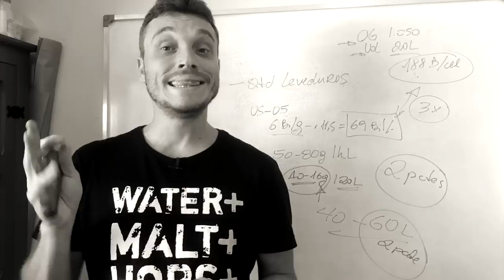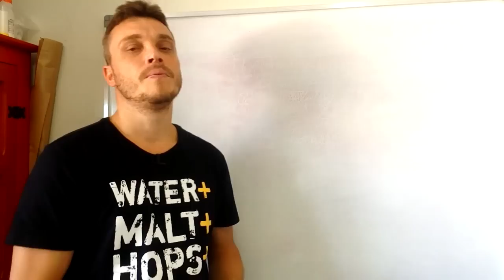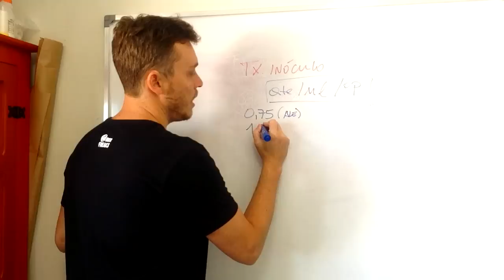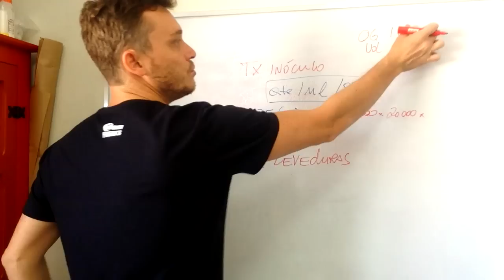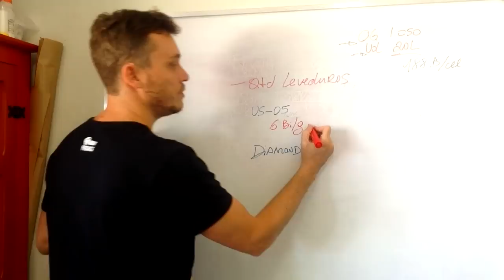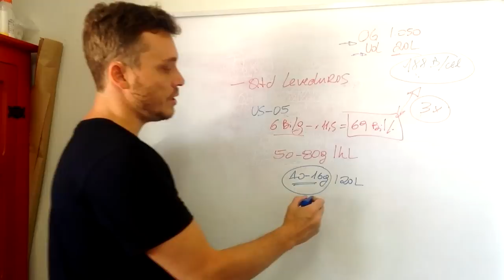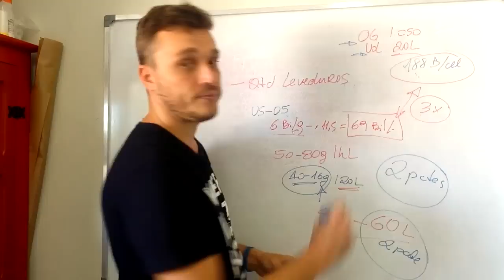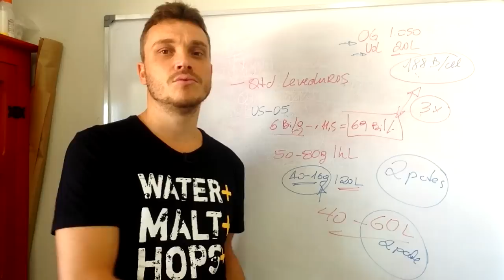Um pacote de Fermento Seco é suficiente para 20 Litros de mosto? | Concerveja (248/365)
No quadro verdade ou mito de hoje falo um pouco sobre a taxa de inóculo... você vai aprender como calcular a quantidade de células necessárias para realizar a fermentação do seu mosto e vai aprender também como calcular a quantidade de células viáveis que encontramos em um pacote de fermento seco... depois é só comparar e tirar as suas próprias conclusões... se um pacote de fermento é suficiente para fermentar 20-30 litros de mosto...

Sobre a calculadora que falo no final do vídeo, segue

## Se você quiser ter sua dúvida respondida aqui em nosso Canal, preencha o formulário nesse que vou trazer a resposta aqui assim que possível.

Se quiser conhecer mais sobre o processo de produção de cerveja acompanhe minhas publicações no Blog Concerveja

Se você quer aprender a fazer cerveja artesanal ou se tornar um cervejeiro EXCELENTE, conheça nossos cursos e certificações:

Concerveja+

O seu portal com acesso ilimitado aos cursos e certificações do Concerveja.

Aproveite condição especial de assinatura com desconto para membros do Canal, com planos a partir de R$38 por mês, acesse o link e confira: